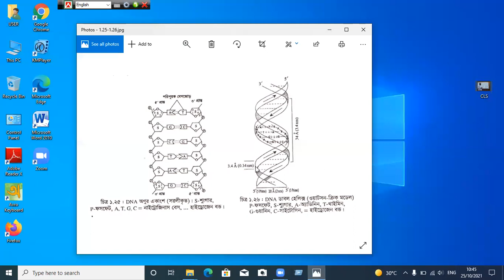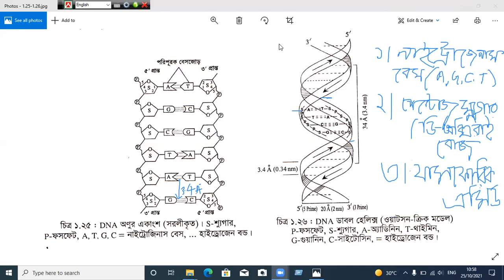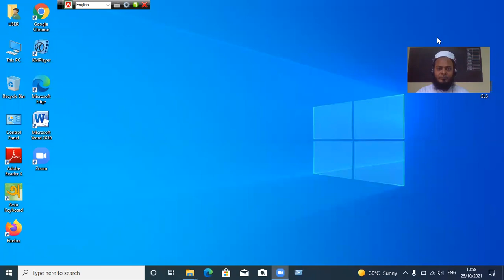Mohammad Monirul Islam, Class: 11, Sub: biology